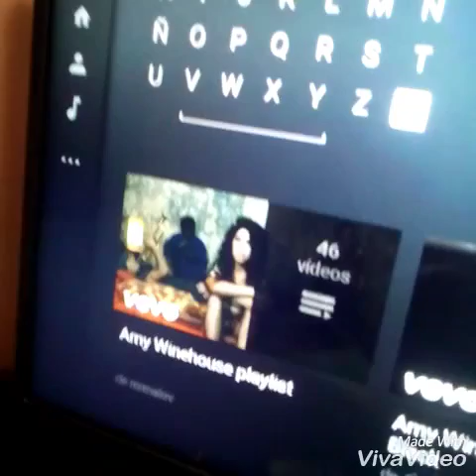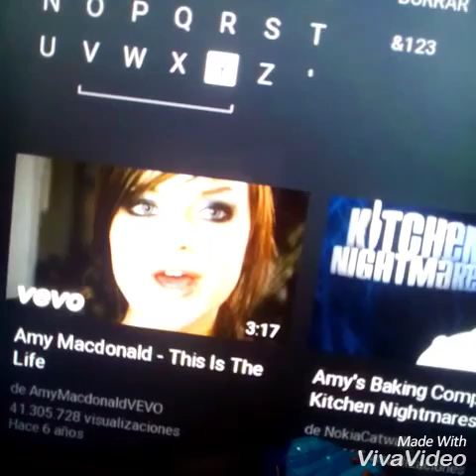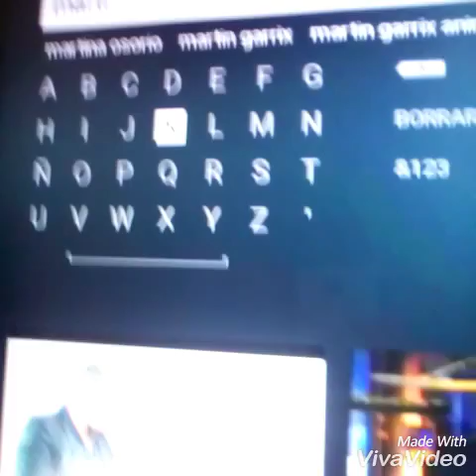Recomendación de canales 😘